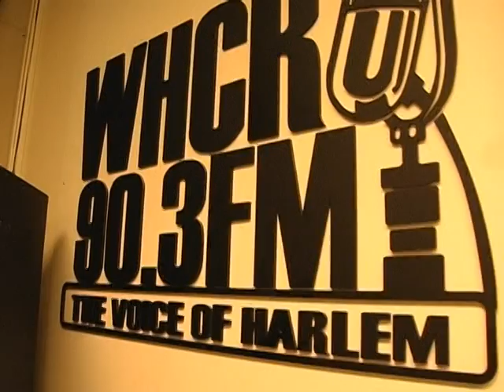GUNNA&GUESSWHO-M.E.P TV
M.E.P MUSIC
FREEMON$EY FILMS